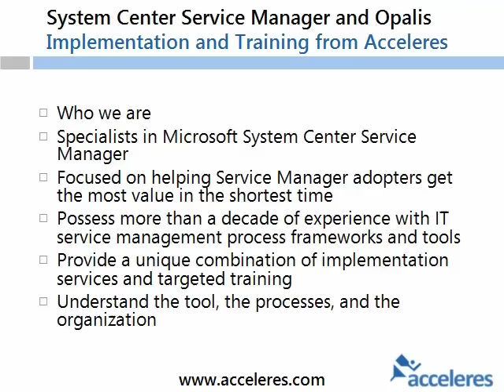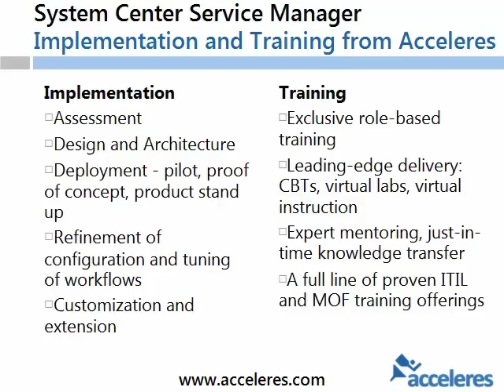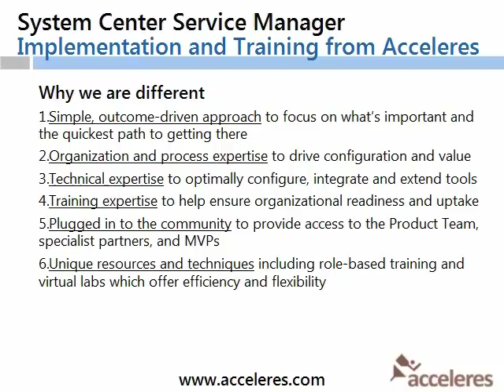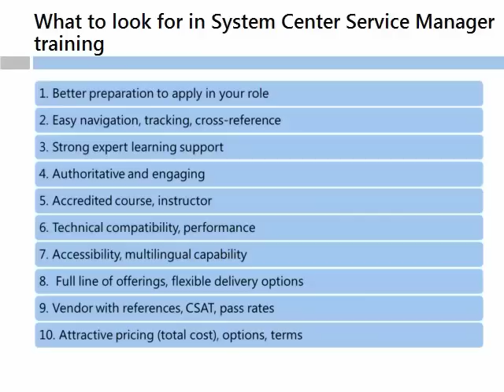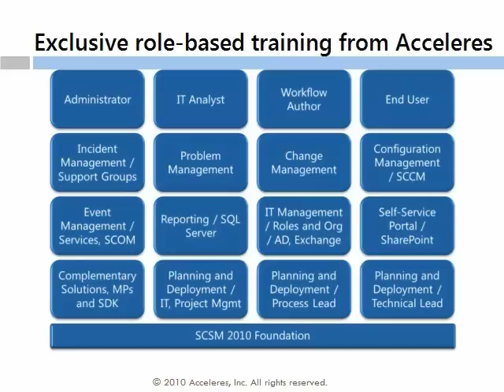Microsoft System Center Service Manager 2010 Training Options, Part 1 of 3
A quick review of typical training requirements and options for System Center Service Manager, including role-based training and delivery options including CBT, eLearning, Virtual Instructor-Led (online synchronous learning), Demos, Hands-On Virtual Labs, and Expert Mentoring.